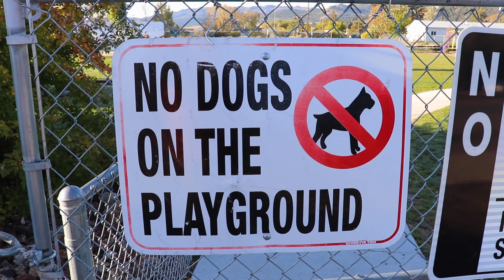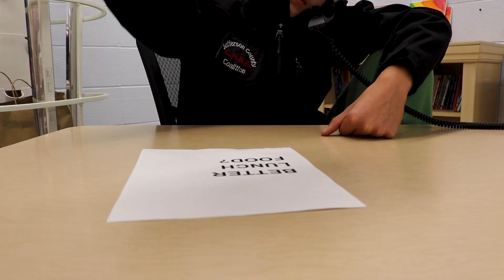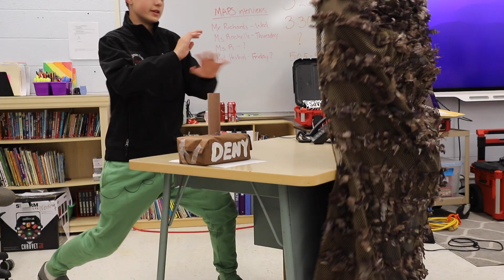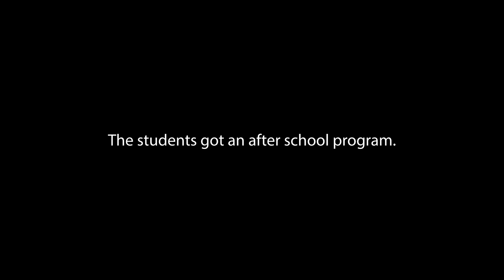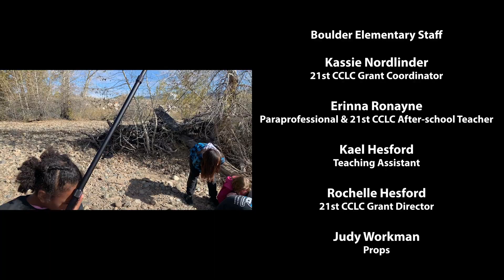Finding Bigfoot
Get ready for a wild ride with "Finding Bigfoot," a hilarious adventure comedy created by the talented students of Boulder Elementary and Middle School in Boulder, Montana. This imaginative film follows a group of determined students on a quest to secure an afterschool program by proving the existence of the elusive Bigfoot. Along the way, they encounter a Mean Principal and his kind twin brother and discover the power of teamwork and community.

"Finding Bigfoot" is the result of a unique collaboration between the Montana Office of Public Instruction (OPI), MAPS Media Institute, and three 21st Century Community Learning Center (21st CCLC) programs during the 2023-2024 school year. The 21st CCLC program, funded by MT OPI, supports the creation of community learning centers that provide academic enrichment opportunities during non-school hours for youth, particularly those who attend high-poverty and low-performing schools.

This film is part of a more extensive video series showcasing the importance of out-of-school time programs in three Montana communities: Boulder, Lewistown, and Rocky Boy.

The Boulder production took place over a four-day workshop in autumn 2023, with post-production virtual workshops happening throughout the winter. Students managed every aspect of the filmmaking process, from scriptwriting and acting to directing and editing.

To watch the other films in this series about Montana's 21st Century Community Learning Centers, please visit: